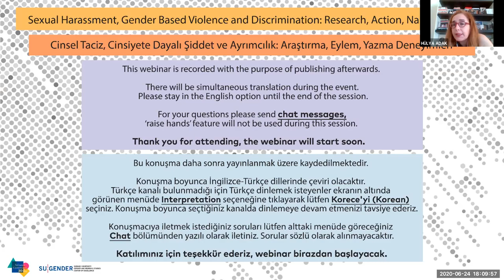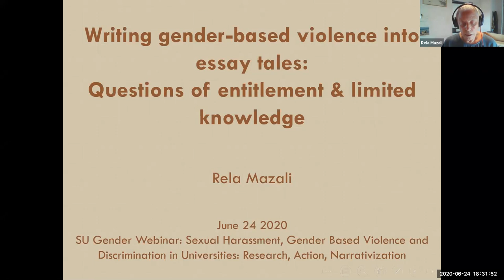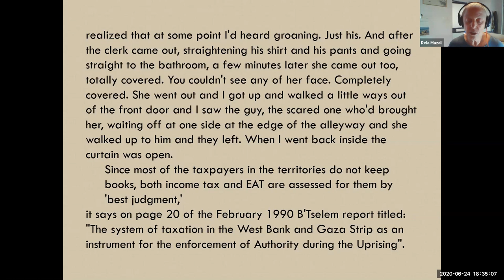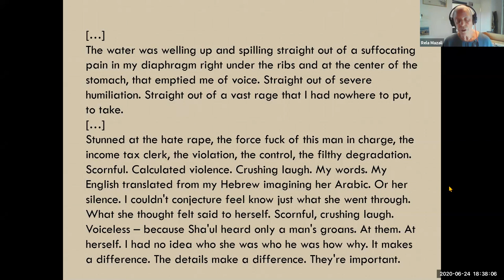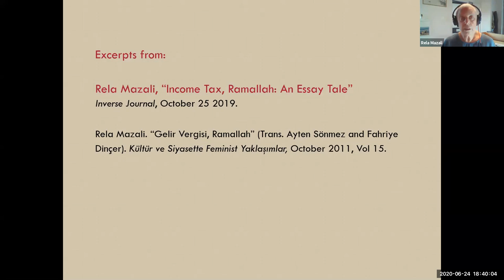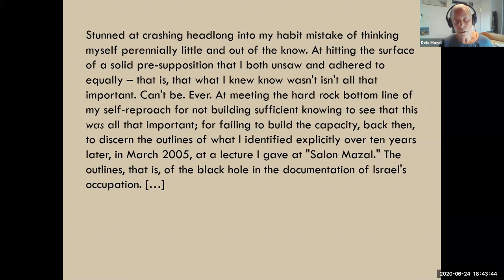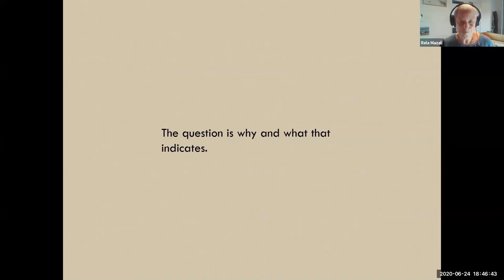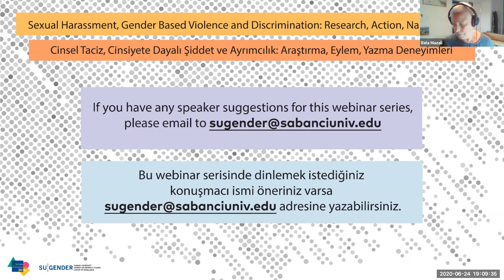Cinsel Taciz, Şiddet, Ayrımcılık/ Sexual Harassment, Violence, Discrimination 3: Rela Mazali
Toplumsal Cinsiyete Dayalı Şiddeti Hikayeleştirerek Makale Yazmak: Hak, Yetki ve Sınırlı Bilgiye Dair / Writing Gender Based Violence into Essay Tales: Questions of Entitlement and Limited Knowledge

Rela Mazali

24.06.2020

Cinsel Taciz, Cinsiyete Dayalı Şiddet ve Ayrımcılık: Araştırma, Eylem, Yazma Deneyimleri Webinar Serisi #3
SU Gender olarak üniversite içinde ve dışında cinsel taciz, cinsiyete dayalı şiddet, çeşitlilik ve kapsayıcılık konularına odaklanan bir webinar serisi düzenliyoruz. Bu seride farklı üniversite, araştırma merkezi ve sivil toplum kurumlarından uzmanları, araştırmacıları, aktivistleri dinleyerek deneyimlerinden öğrenmek istiyoruz.

Hazırlayanlar: Begüm Acar, Hülya Adak, Zeynep Gülru Göker
Organizasyon Ekibi: Begüm Acar, Emirhan Deniz Çelebi, Hülya Adak, Zeynep Gülru Göker, Fulya Kama, Oğuz Can Ok
Altyazı Çevirisi: Bürge Abiral
Deşifre ve düzelti: Begüm Acar, Çağla Büyükkoç, Berfin Çiçek, Elif Erol, Fulya Kama, Yusuf Traşçı
Tasarım: Oğuz Can Ok, Duygu Serin

Sexual Harassment, Gender Based Violence and Discrimination: Research, Action, Narrativization Webinar Series #3
As SU Gender, we are organizing an international webinar series on sexual harassment, gender based violence, diversity and inclusion within and outside the university. In this series, we would like to share experiences with experts, researchers, and activists from different universities, research centers and NGOs, and learn from their expertise.

Prepared by: Begüm Acar, Hülya Adak, Zeynep Gülru Göker
Organized by: Begüm Acar, Emirhan Deniz Çelebi, Hülya Adak, Zeynep Gülru Göker, Fulya Kama, Oğuz Can Ok
Subtitle translation: Bürge Abiral
Transcription and Correction: Begüm Acar, Çağla Büyükkoç, Berfin Çiçek, Elif Erol, Fulya Kama, Yusuf Traşçı
Design: Oğuz Can Ok, Duygu Serin